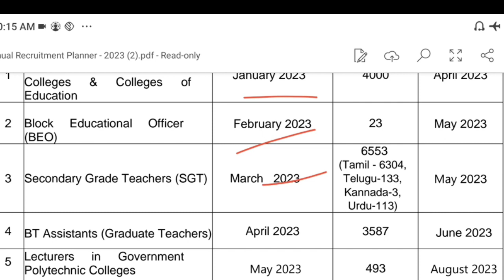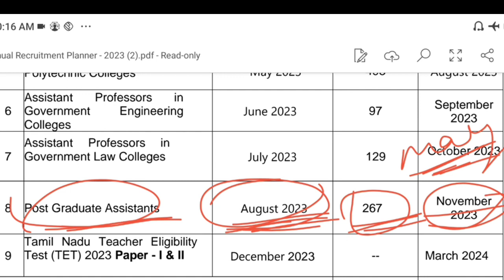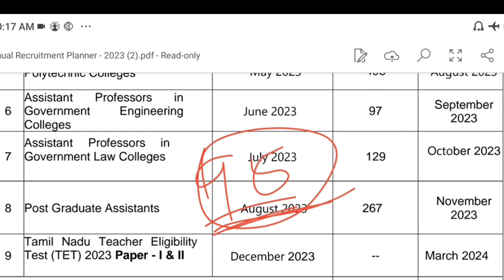PGTRB 2023 new syllabus update today ||vacancy increased || exam date official trb lastest news